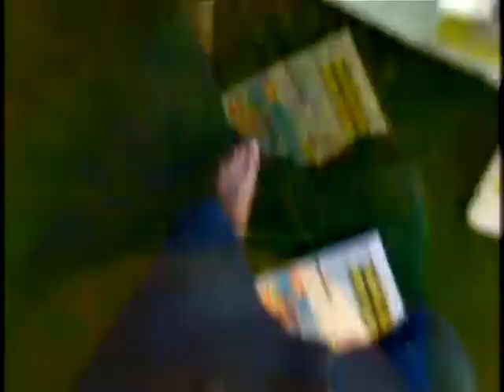"Odmęt the movie"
Jest to film ukazujący trudy tworzenia teledysku dla naszego hitu: "De mining of lajf". Film jak i teledysk powstał w Odmęcie.